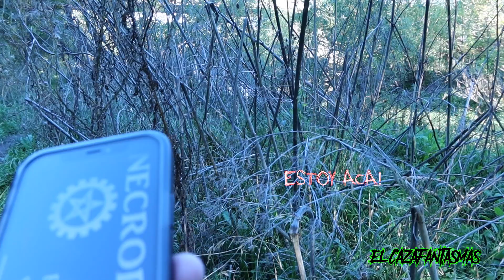El Puente de las AHORCADAS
En este puente se ahorcaron varias mujeres y otras más fueron encontradas sin vida en la década de los 19020's a los 1960's. Muchas personas no transitan por este puente después de las 8 de la noche porque se ve la apariciones de mujeres ahorcadas y una mujer de blanco que sele monta en los autos a las personas.

Todos los lugares que exploro son lugares públicos, abiertos las 24 horas del día, los 7 días de la semana, o tengo permiso de
departamentos de policía locales o propietarios para explorar ciertos lugares.

¡NO apruebo la entrada ilegal a ninguna propiedad! así que por favor obtenga permiso o explore lugares abiertos al público.

ENTRETENIMIENTO
Hago todo lo posible para que mis videos sean lo más entretenidos posible con casos reales y eventos reales.
y esto es para no dejarlos con un vídeo aburrido. Mi enfoque PRIMARIO es que disfrutes de un video entretenido y respetuoso con tu familia y amigos. :)

Muchas gracias por verme y apoyarme. También asegúrate de dejar un comentario con ideas para un próximo video o si tiene algún consejo para mejorar mis videos. Gracias por ser parte de esta familia paranormal.